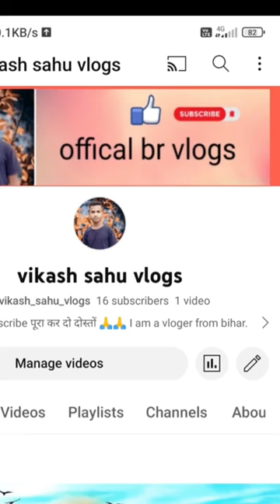first vlog pless sport 😍😍